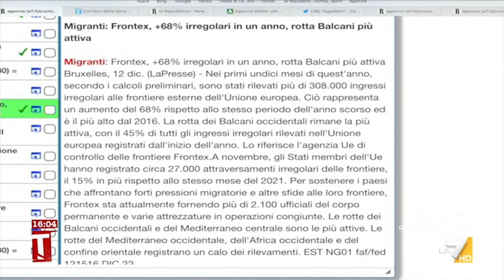Migranti, Antonio Misiani: "Drammi umani e strumentalizzazione politica del governo"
"Drammi umani e strumentalizzazione politica del governo", il commento di Antonio Misiani sulla politica dell'immigrazione del governo Meloni